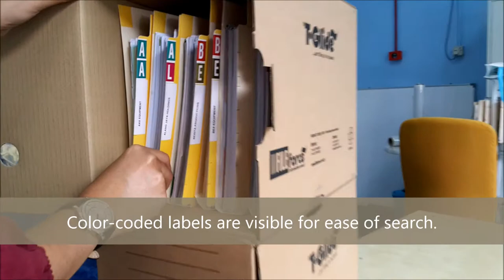Storing semi active files using front open archive box by FILEforce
Boxes that open like a cabinet, this unique Front-Open-Archive-Box,
you can retrieve files simply by open the front-lid of the box, without having to remove the stacked boxes on the top.

It is ideal for semi-active files, where you need to store them into boxes but at times, still need to retrieve the files from the boxes.

FILEforce, your professional Storage Management, Filing System and Document Management.